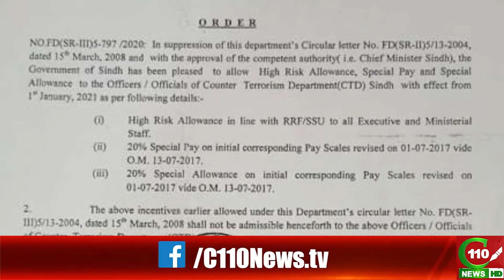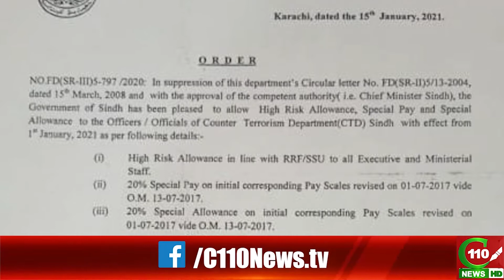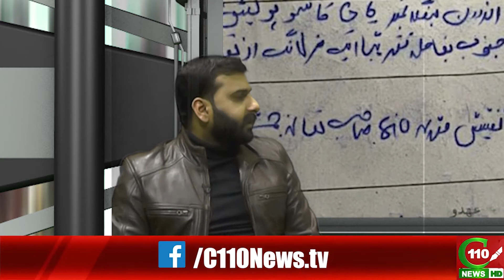PROGRAM "KHABAR KI ASAL KHABAR" EPS-05 | C110NEWS HD | HOST NOMAN KAYANI | SAMIR QURESHI